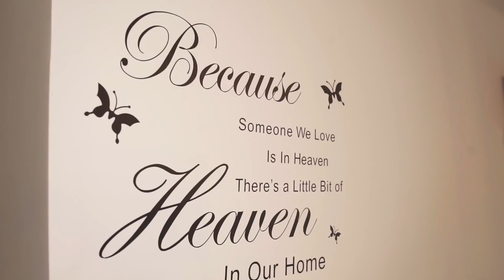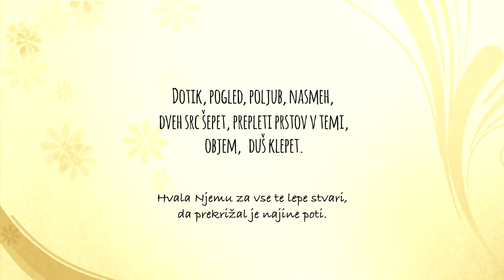Poročni-video.si / Maša&Domen - Poročni video (Paket B+)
Maša in Domen,
sta imela čudovito poroko v Celju. Izbrala sta naš paket B+ ter dva naša fotografa. Vreme sicer ni bilo idealno, kljub temu pa je bil njun poročni dan zares čaroben in nepozaben. Še en dokaz več, da za ljubezen in poroko ni ovir.
Za Mašo in Domna smo ustvarili nepozaben in čaroben Poročni video, ki sta ga dopolnila s svojimi željami, kot sta dve pesmi (namesto ene) ter slišen posnetek izgovorjenih poročnih zaobljub.
Skupaj smo ustvarili zares čarobne in nepozabne poročne spomine.
Hvala Maši in Domnu za njuno čarobnost. Želimo jima veliko srečnih trenutkov in vse dobro na skupni poti.
Ekipa, Poročni-video.si